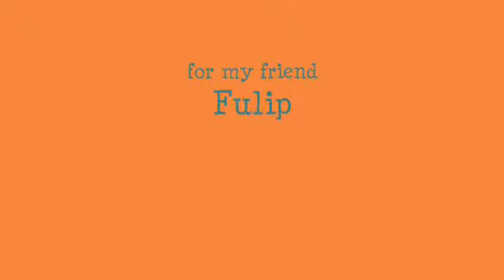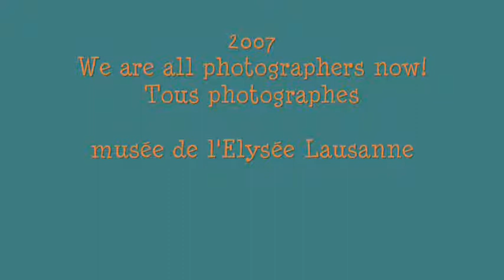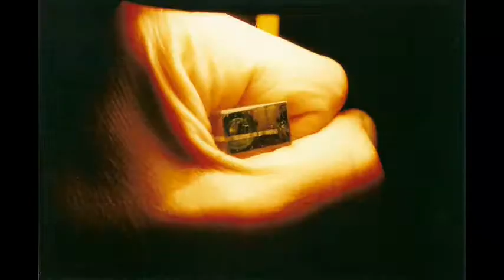1999-2012 my shots (slow)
Quasi tutte le mie foto dal 1999 al 2012 (slow movie), per il mio amico Filippo. Il brano SAW & SEEN l'ho scritto per questo video, come è accaduto per il precedente (very fast movie).

A collection of almost all my photos, fast enough before and now ...
quite slow ...